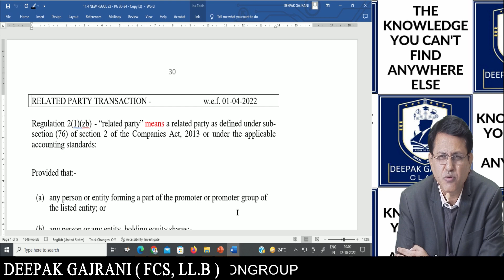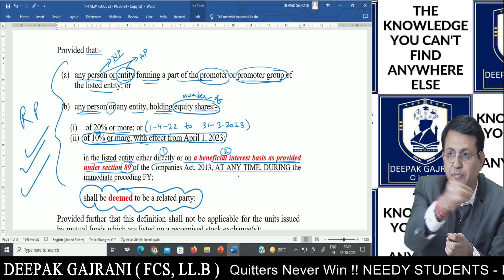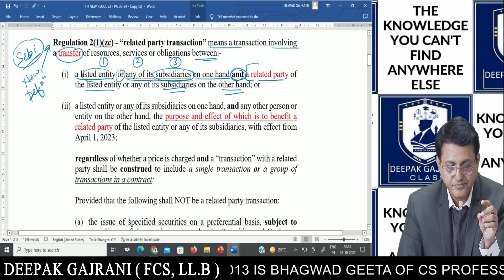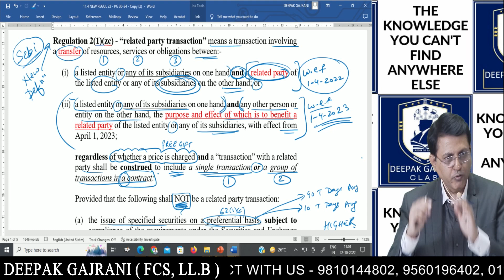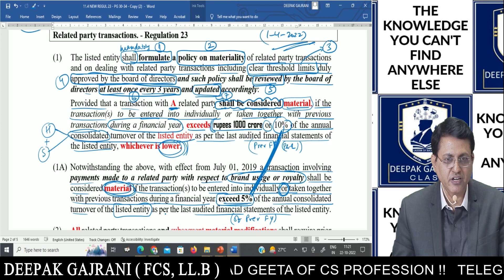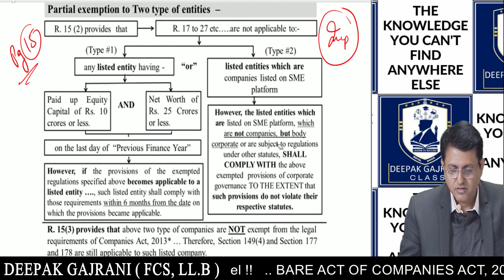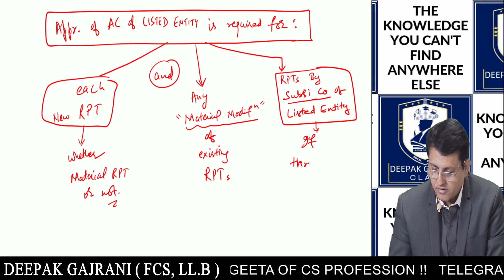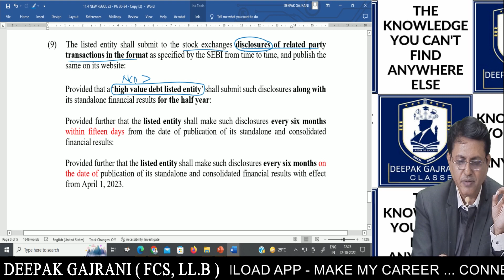RELATED PARTY TRANSACTION II SEBI LODR - REGULATION 23 II